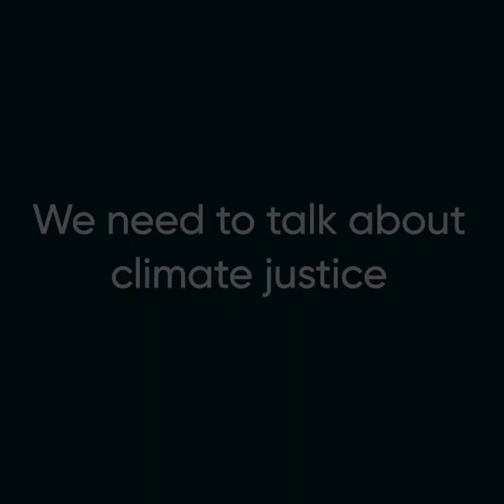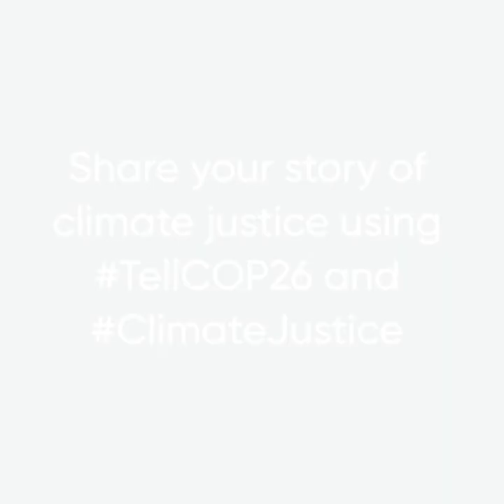We need to talk about climate justice with Shilpi Srivastava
IDS Research Fellow, Dr Shilpi Srivastava talks about why we need to talk about climate justice.

Join us in amplifying messages of climate justice by sharing your stories with the hashtags TellCOP26 and ClimateJustice – tag @IDS_UK and we will share your messages.

UN Photo/Logan Abassi.